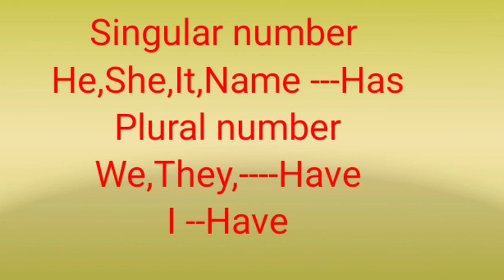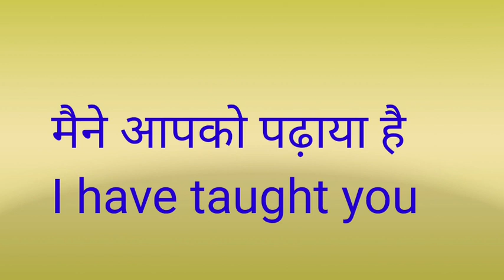present perfect tense मै अपना काम कर चुका हूँ kaise kahe??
Present perfect tense affirmative sentence
affirmative sentences of Present perfect tense
Sadharan Vakya Present perfect tense ke
Present perfect tense ke Sadharan Vakya
Mai kam kar chuka hoon English mein kaise karen
mai apna kaam kar chuka hoon ko kaise Kahen
examples of affirmative sentences of Present perfect tense